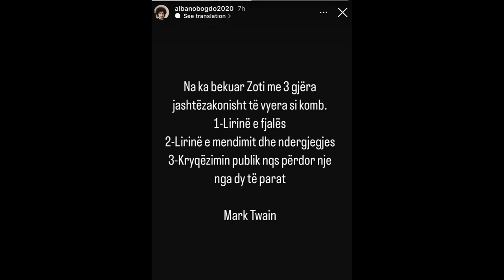MEDIAT SHQIPTARE DHE KULTURA E MASKILIZMIT TURPSHËM DHE TË NEVERITSHME